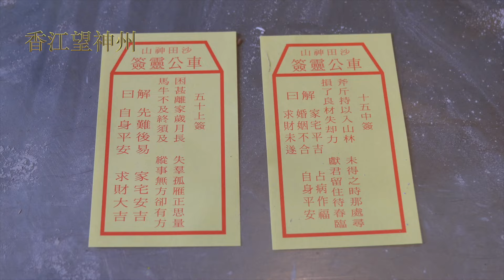（字幕合成回顧）豪師傅：史無前例，劉業強求籤五次得中籤，事不過三，為何特首不應邀請美斯來港？港人自求多福等待春天？（2.11首播）